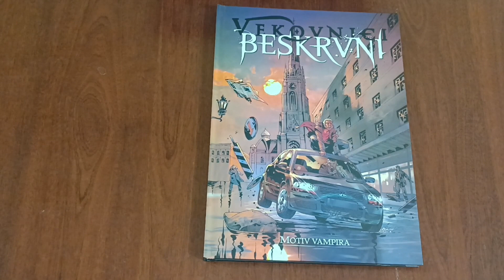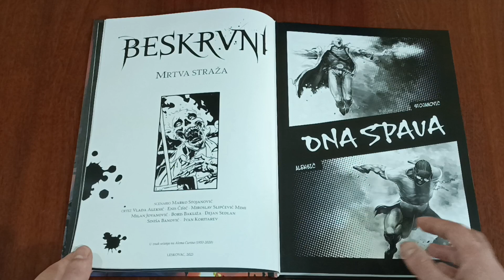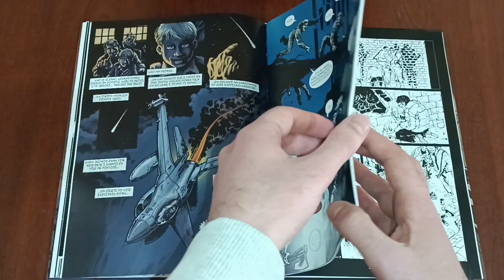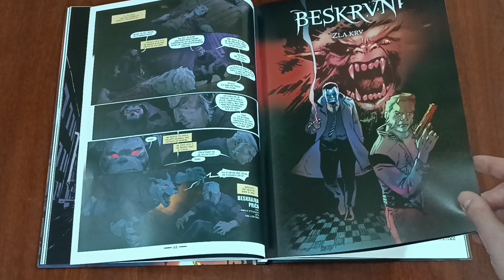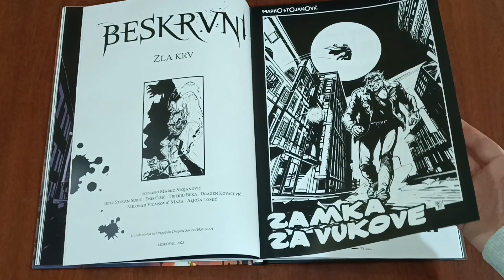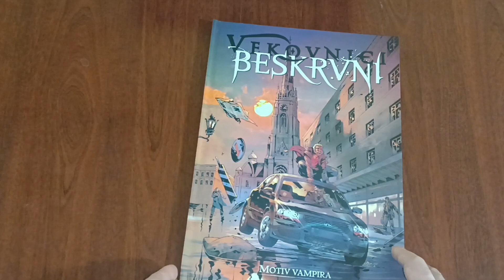Recenzija stripa: Vekovnici - IV integral